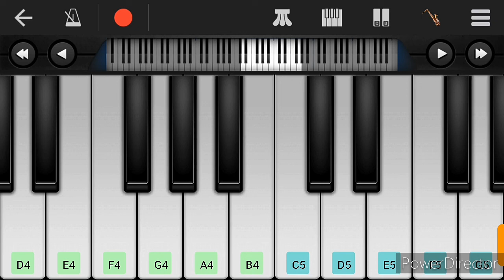Rakhi Movie Vasthava Vasthava Song Piano Cover by Umar Jany | Devi Sri Prasad | Jr NTR | Charmi